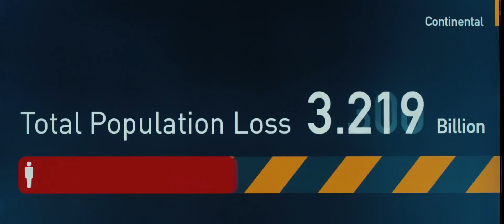Guerra Mundial Z 2013 Official Trailer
Cuando el mundo comienza a ser invadido por una legión de muertos vivientes, Gerry Lane (Brad Pitt), un experto investigador de las Naciones Unidas, intentará evitar el fin de la civilización en una carrera contra el tiempo y el destino. La destrucción a la que se ve sometida la raza humana lo lleva a recorrer el mundo entero buscando la solución para frenar esa horrible epidemia.